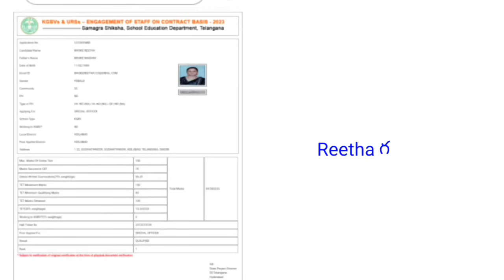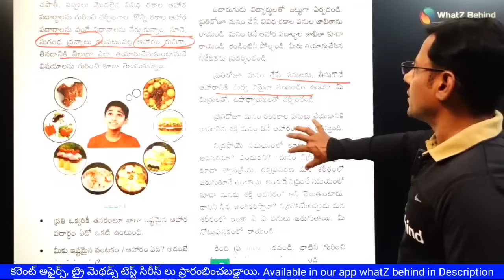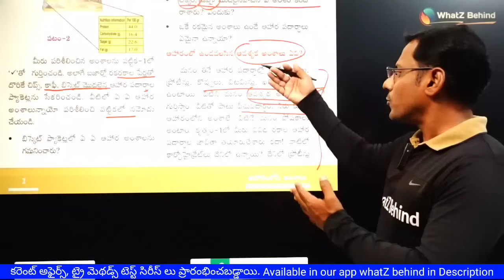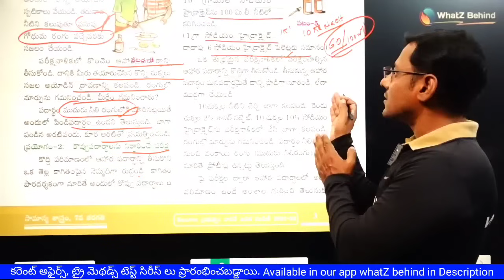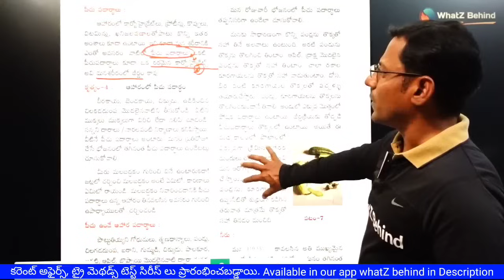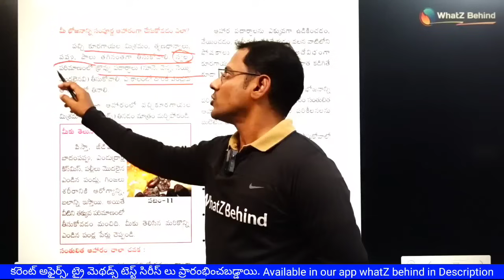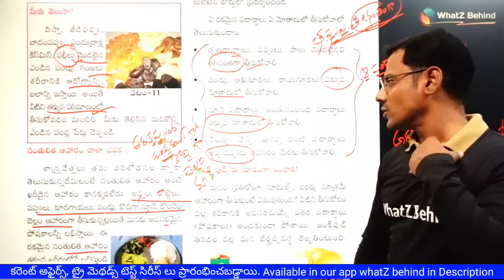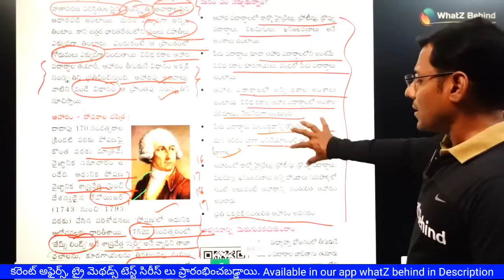DSC 2024 లో జాబ్ కొట్టాలంటే ..వామ్మో Text books ఇలా చదవాలా ? DSC ఎక్సక్లూసివ్ video|DSC 2024 update